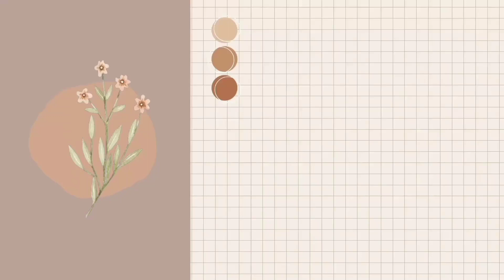Mueduuuk,,,uuuueeenaaakkk masak sayur kesukaan suami"" trcinta"" ,,koro uceng,lauk pindang benggol👍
asalamualaikum .pemirsa,,,kali ini sya masak sayur kesukaan suami trcinta,,,❤️❤️❤️yaitu ,sayur koro uceng,,lauknya pindang benggol,,uuhhhhh ..mantaabbb !!!